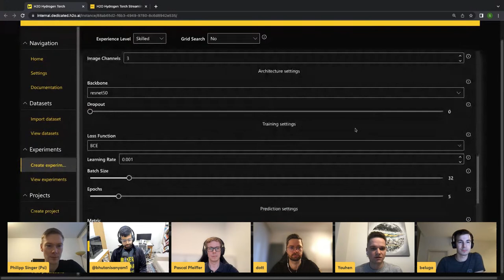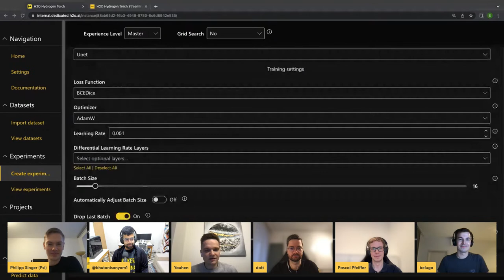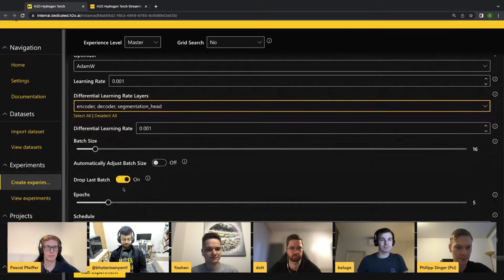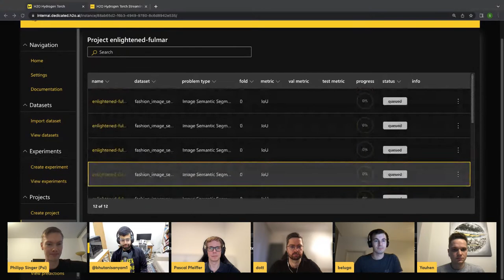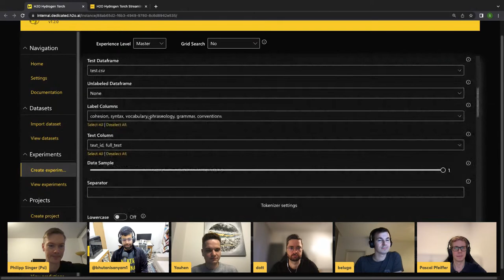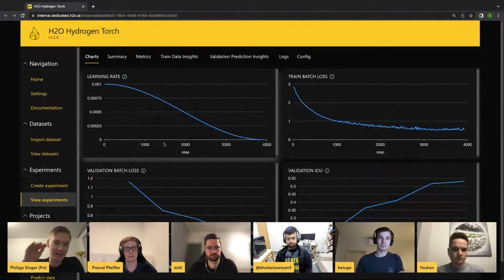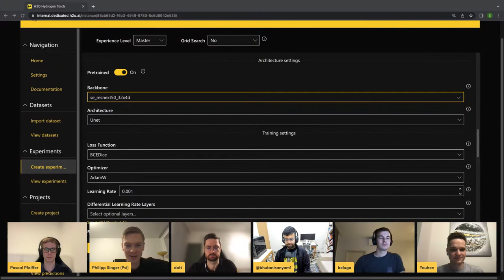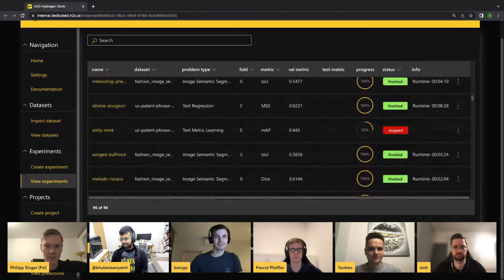Best Practises for Training ML Models | @ChaiTimeDataScience #160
In this "episode", Sanyam Bhutani will host the the world's top kagglers and best data scientists to learn and debate the best practises for training ml models.

We will learn from their experience of having won multiple competitions and built many incredible products at H2O: what are the best practises for taming your ml model

Host:
Sanyam Bhutani: